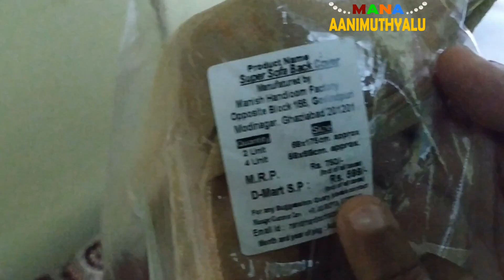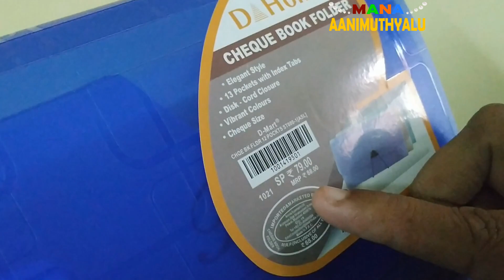Weekend Shopping Haul - Mana Aanimuthyalu | మన ఆణిముత్యాలు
Here is a video on recent shopping